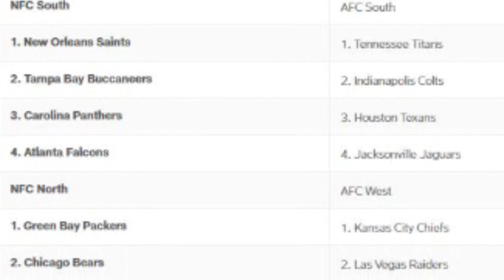PRO DAYS DE FIELDS E MAC JONES, E OS 17 JOGOS DA NFL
No boletim desta quarta-feira é dia de comentar o novo calendário da NFL e também os quarterbacks que mexem com a cabeça de Kyle Shanahan